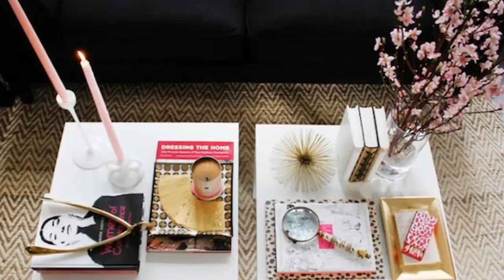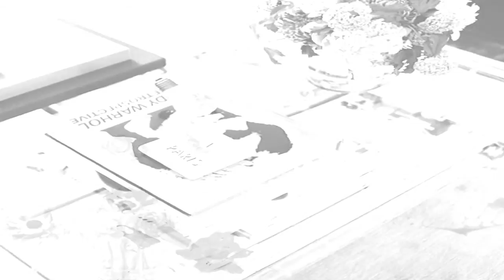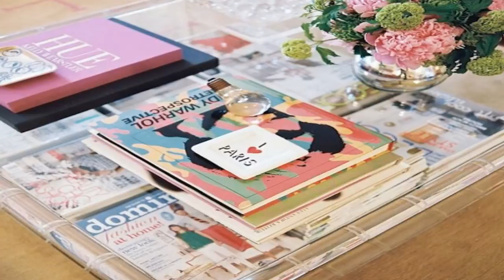Декор журнального столика отражение вкуса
Декор журнального столика это не пара журналов и ваза с цветами, декор журнального столика — это целая наука, позволяющая превратить обыкновенный кофейный столик в координационный центр вашей гостиной, который будет притягивать внимание и демонстрировать ваш безупречный вкус.
Декор журнального столика определяет, в каком порядке и что лучше поставить на столик, на что обратить внимание при создании композиции.
Декор журнального столика, та композиция которую вы расположите на журнальном столе вы будете видеть ежедневно,  к тому же по многу раз. Поэтому создавая декор журнального столика используйте только то, что близко вашему сердцу, то, что  отражает внутренний мир.
Декор журнального столика  это хороший способ освежить интерьер своим силами.